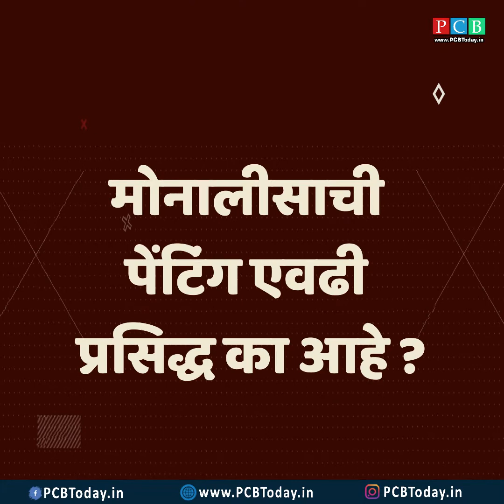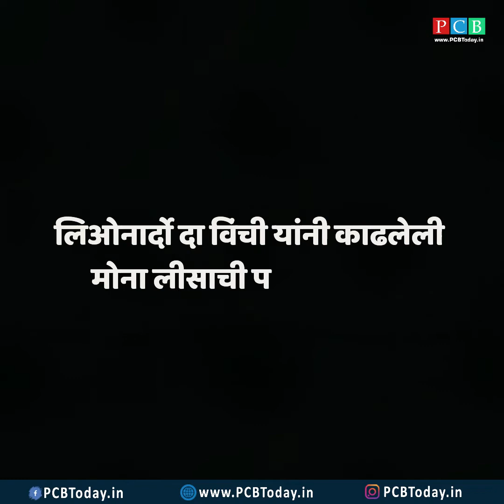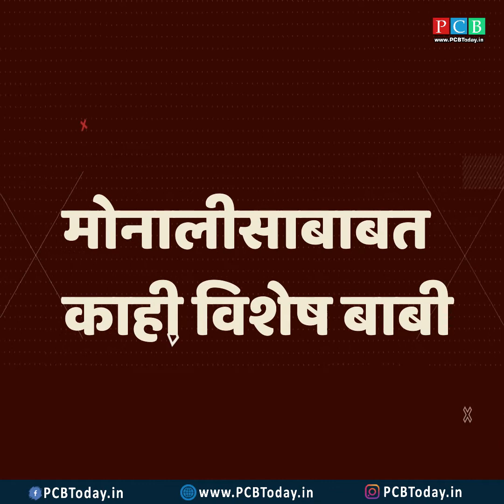मोनालिसा ही व्यापाऱ्याची बायको होती ? जगप्रसिद्ध पेंटिंग बाबत रहस्यमयी खुलासे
व्हिडिओमध्ये सर्व व्हिडिओ आणि फोटो वापरले आहेत. त्या सर्व कलाकारांचे आम्ही आदर करतो.
All videos and photos are used in the video. We respect all those artists.
तुम्हाला काही विडिओ बद्दल तक्रार असेल तर आमच्याशी संपर्क साधावा.